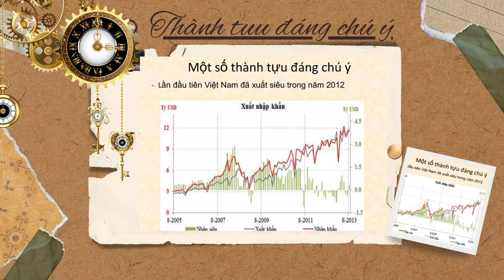Slide thuyết trình: Hội nhập kinh tế quốc tế ở Việt Nam (Link download trong phần mô tả)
Slide thuyết trình: Hội nhập kinh tế quốc tế ở Việt Nam
*Tham gia làm HỘI VIÊN CỦA KÊNH để được hưởng đặc quyền:
Các cấp độ Hội viên Kênh gồm:
1. Hội viên Đồng Glory
2. Hội viên Bạc Glory
3. Hội viên Vàng Glory
4. Hội viên Kim cương